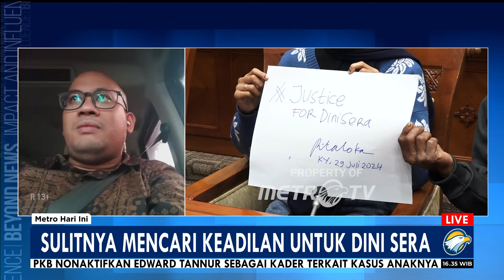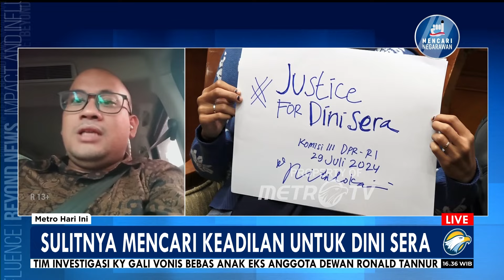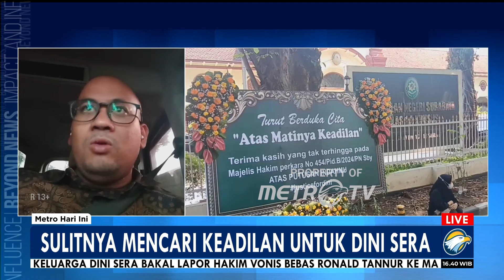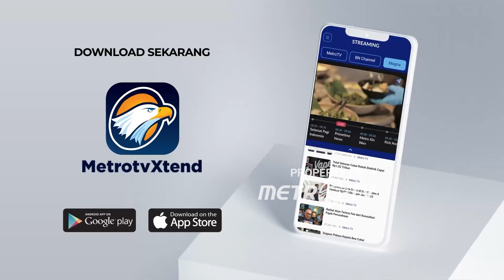Dialog - Sulitnya Mencari Keadilan Untuk Dini Sara [ Metro Hari Ini ]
MetroTV, Keluarga Alm Dini Sara yang menjadi korban p3ng4niaya4n hinggal t3w4s Ronald tannur membuat laporan ke Komisi Yudisial dan audiensi bersama komisi 3 DPR RI.